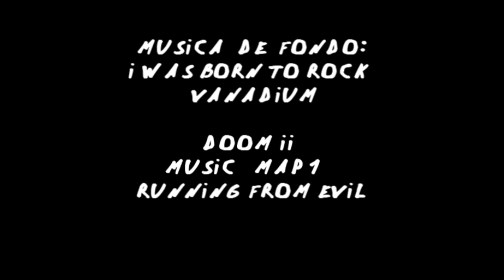Sfogliatelle - Las recetas de Terreri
Receta dulce de Napoli, un postre bastante particular.